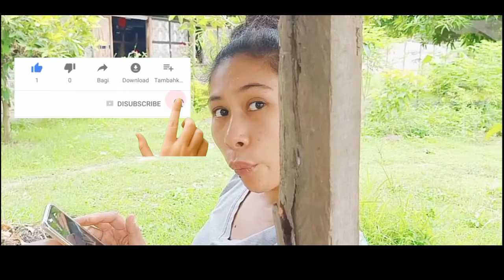KATAWA TA BAY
Katawa ta Bay in Bisaya. Mga pangutana ug tubag nga alegre. Special apirans of Karlytops.